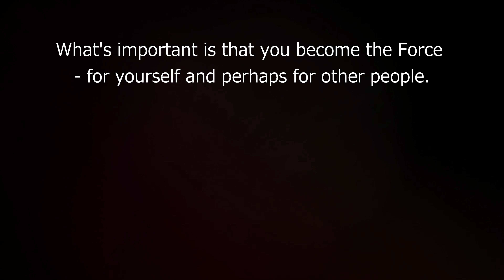Sweet Dreams vol. 104 ～ハリソン・フォードの名言～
What's important is that you become the Force - for yourself and perhaps for other people.

大切なのは、自分自身や他の人々のためにあなたが「チカラ」になることです。

ハリソン・フォード（Harrison Ford）
1942年7月13日イリノイ州に生まれる。俳優。大工をしながら俳優へのチャンスを探していたところ、ジョージ・ルーカスやコッポラにその才能を見いだされる。映画『スター・ウォーズ』のハン・ソロ役として活躍、『インディ・ジョーンズ』シリーズで主演を務める。

「Tomorrow　Frame」